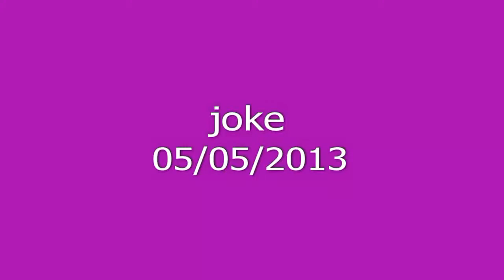joke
32 tps /4 m